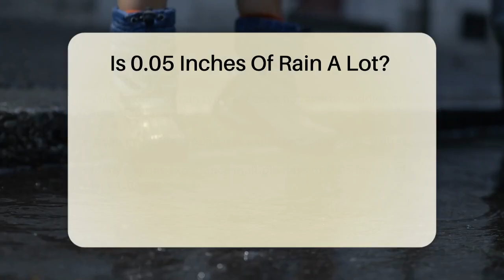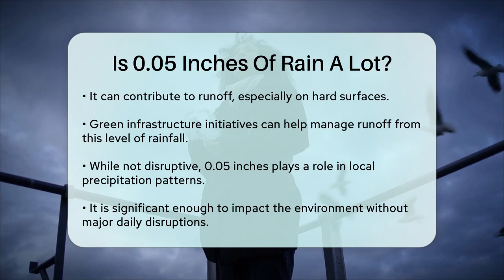Is 0.05 Inches Of Rain A Lot? - Weather Watchdog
Is 0.05 Inches Of Rain A Lot? Have you ever thought about the significance of a small amount of rain, like 0.05 inches? In this informative video, we’ll break down what this measurement really means for weather patterns and daily life. We’ll start by looking at how rainfall is measured, including the thresholds used by the National Weather Service. You’ll learn about the typical characteristics of 0.05 inches, comparing it to light drizzles and short showers.

We’ll also discuss how often this amount of rain occurs and its implications for different regions, particularly those known for higher precipitation. While 0.05 inches may not seem like much, it can still have an impact on the environment, especially regarding runoff from surfaces like driveways and roofs. We’ll touch upon how innovative solutions, such as green infrastructure, can help manage this runoff effectively.

Whether you're a weather enthusiast or just curious about how rain affects daily activities, this video will provide you with useful information.

About Us: Welcome to WeatherWatchdog, your go-to source for all things weather! Our mission is to keep you informed and prepared for the ever-changing skies above. From in-depth forecasts and severe weather updates to climate discussions and educational content, we cover a wide range of topics designed to enhance your understanding of meteorology and its impact on our daily lives.